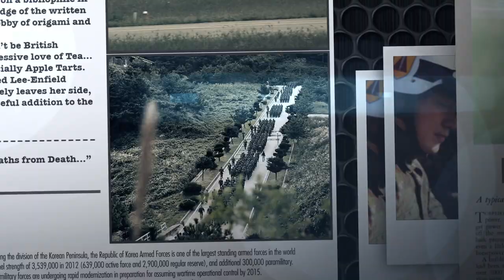[기획] 군사용어 [국방홍보원]